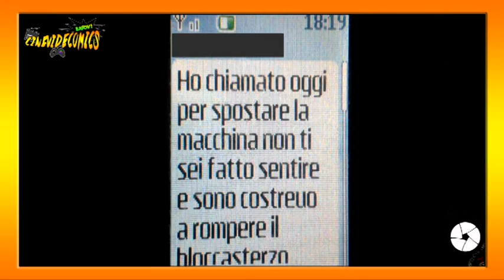CineVideComics - Stagione 1 Puntata 13 - TORNEREMO!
Giunti all'ultimissima puntata della prima stagione, Mr.EX e Bramhowl vengono interrogati da CrisSing, alias Cerbero, sul loro passato e soprattutto sul loro futuro come conduttori di CineVideComics: cosa succederà nella seconda stagione?? Scopritelo in questo video che forse vi strapperà, oltre che ai soliti sorrisi e risate, anche qualche lacrimuccia!
Che la forza sia con voi!